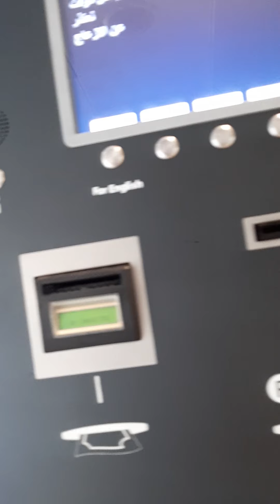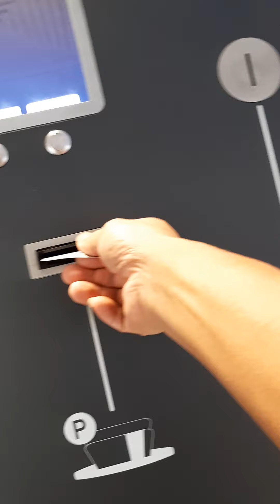Jeddah New Airport, from Departure area to Parking area passing by arrival area